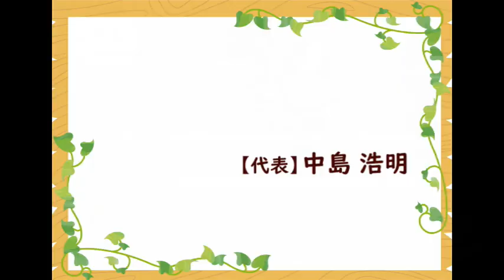ベニシダレ（紅枝垂れ）の樹高・剪定 ～和風庭園の定番～ 加須市・久喜市・幸手市の植木屋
植木の剪定・伐採・消毒・抜根・外構工事など、幅広く対応できます。

今回はベニシダレのお話です。

ベニシダレは春から葉が紅いのが特徴の庭木です。

ベニシダレのことでご相談がございましたら

◆作業内容
天然竹垣他

【対応エリア】
◆埼玉県
加須市　久喜市　春日部市　羽生市　鴻巣市　幸手市　白岡市　蓮田市　北本市　桶川市

◆群馬県
館林市

◆栃木県
佐野市

■屋号
中島造園

■代表者氏名
中島浩明